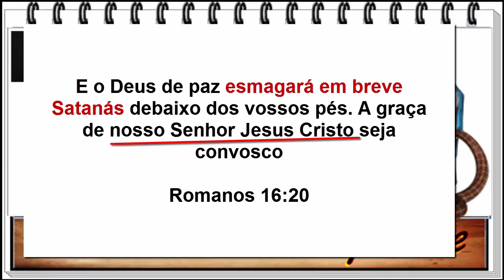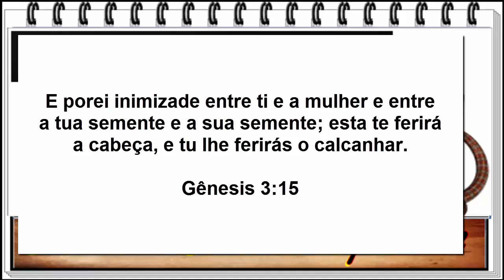Gênesis 3:15 quem vai pisar na cabeça do diabo Maria ou Jesus? Quem é a mulher? R.ao catolicismo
Maria é a mulher de Gênesis 3:15 ? Neste vídeo vamos saber quem é esta mulher e vamos saber quem pisará na cabeça da serpente que é satanás, se será Maria ou Jesus.
Vamos saber porque Deus castigou a serpente sendo que foi o diabo que enganou Eva e não a cobra.